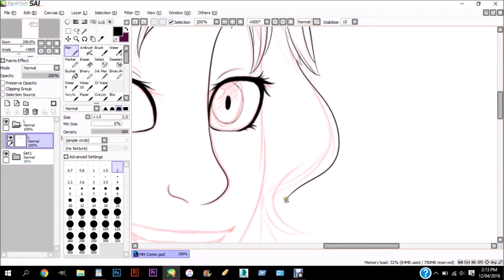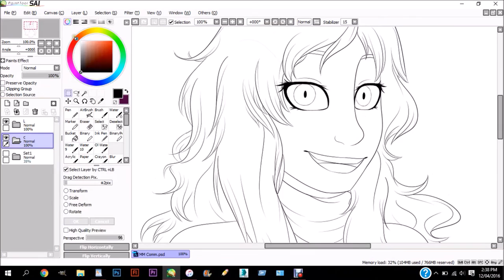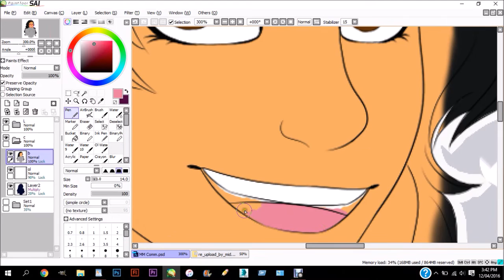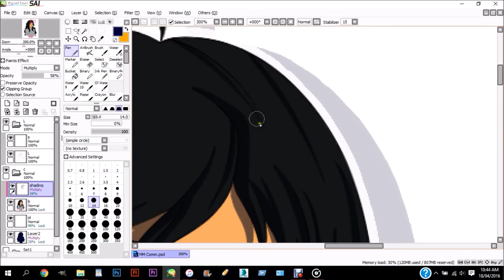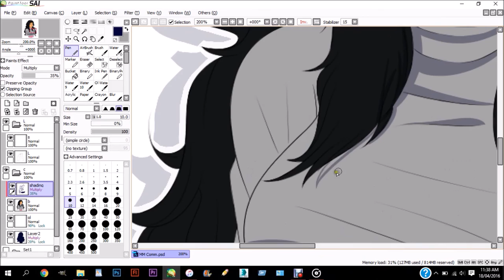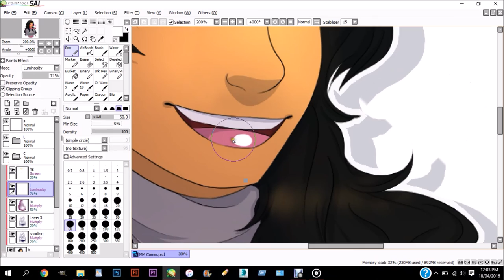Speedpaint - MidnightMeadows1116 [COMMISSION]